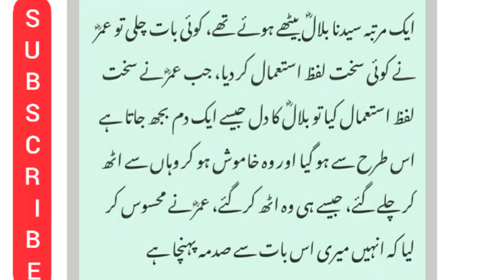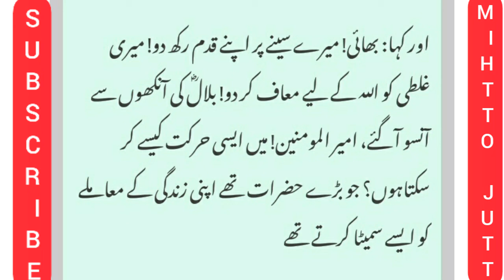hazrat Bilal r.a aur hazrat Umar r.a ka waqia I islamic waqia I urdu kahani I Islamic stories I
hazrat Bilal r.a aur hazrat Umar r.a ka waqia I islamic waqia I urdu kahani I Islam I Top Islamic wqiaat I

hazrat umar waqia
hazrat umar waqia pashto
hazrat umar waqia tariq jameel
hazrat umar waqia status
hazrat umar waqiat
hazrat usman waqia
hazrat umar ka waqia saqib raza mustafai
hazrat umar ka waqia ajmal raza qadri
hazrat umar ka waqia qari ahmed ali
hazrat umar ka waqia molana tariq jameel
hazrat bilal waqia
hazrat bilal waqia pashto
hazrat bilal waqia azan
hazrat bilal waqia bayan
hazrat bilal waqia maulana tariq jameel
hazrat bilal waqia qari hanif
hazrat bilal waqia tariq jameel
hazrat bilal waqia tasleem arif
hazrat bilal habshi ka waqia
hazrat e bilal ka waqia